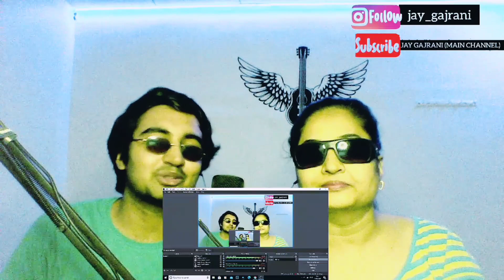INDIAN MOM REACTS TO PAKISTANI HIP-HOP ARTIST 🇮🇳🇵🇰❤️|| DON'T MIND - YOUNG STUNNERS X RAP DEMON 🔥🔥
NEXT TARGET🔏-3K SUBSCRIBES🔥❤️👇
LINK OF THE OFFICIAL VIDEO @TalhaAnjum @TalhahYunus @YoungStunners @therealrapdemon